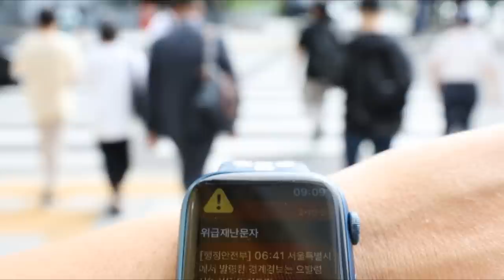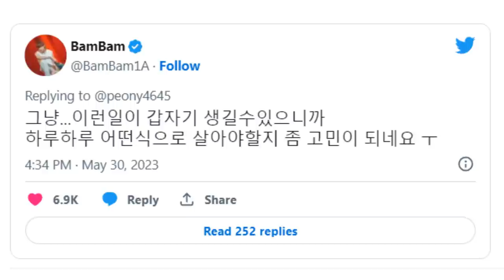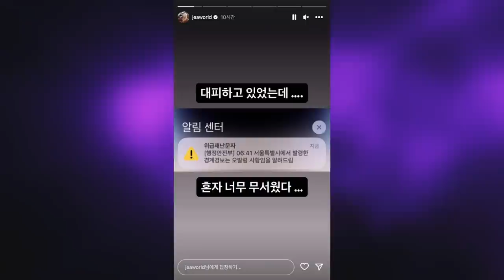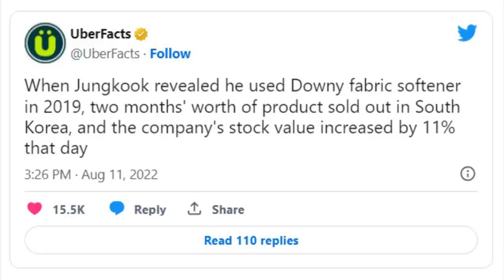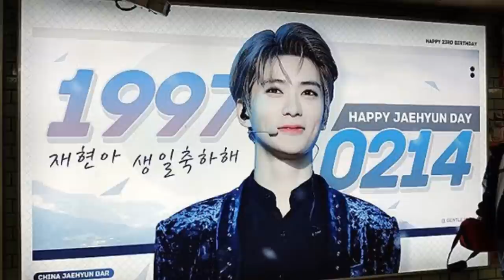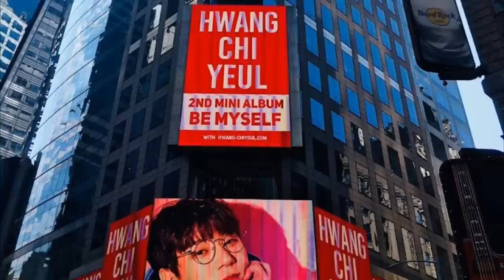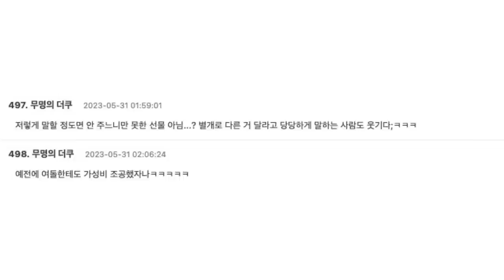✅[DE ÚLTIMO MINUTO] ALERTA EN COREA! MALAS NOTICIAS! para los fans de JUNGKOOK! V RUBIO